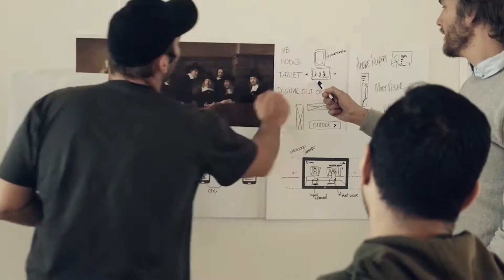KPN Late Rembrandt interactieve online campagne